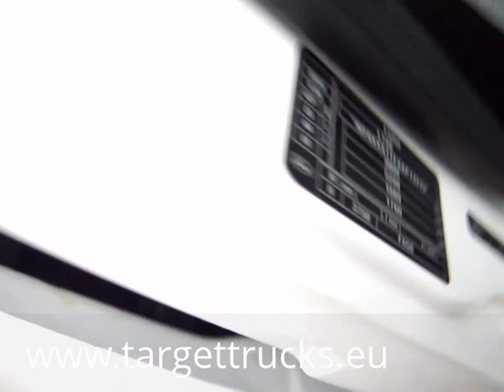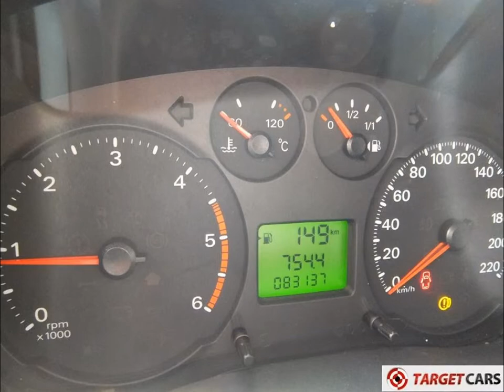740318 FORD TRANSIT 115T300 VAN HIGH ROOF 116HP WHITE 12-10 83136KM LHD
740318 FORD TRANSIT 115T300 VAN HIGH ROOF 116HP WHITE 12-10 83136KM LHD